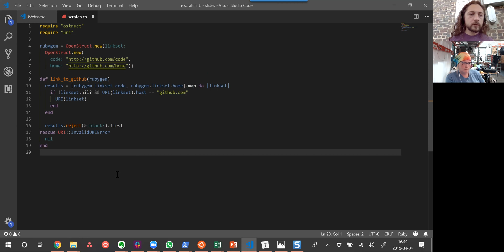Faking Method Inputs with OpenStruct feat. Kerri Miller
During a recent RubyTapas script review, Kerri and I needed to isolate a bit of code in order to play with refactorings. We used the Ruby OpenStruct library to quickly fake its expected inputs! See the full video this was extracted